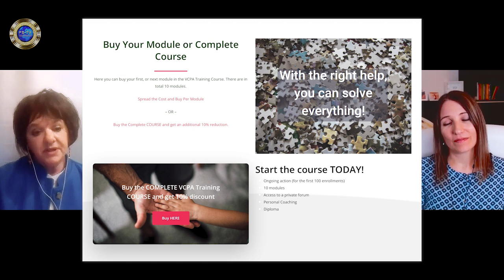Victim & Criminal Profiling (VCPA) - ENGLISH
In this interview we talk about Carine Hutsebaut's new specialized training called victim & criminal profiling academy training program as well as about her work with abused victims and sex offenders.

Carine Hutsebaut is from Belgium and is psychotherapist, criminologist as well as author of the book "Child Hunters: Requiem fo a Childkiller" a book on child sex abusers and child murderers.

For over 30 years she has worked as a therapist for abused children and has investigated paedophiles.

In her work as a profiler she has attended many sessions and was able to meet and talk to society’s worst criminals.
(Including the FBI Centre in Quantico, USA).

Furthermore she is the founder of ICMAC (Then International
Centre for Molested and Abducted Children) as well as a judicial commissioner for ITNJ (International Tribunal for
Natural Justice).

She has completed the following trainings and internship:

Trainings:

- Gracewell Institute of Birmingham
- C.I.S.C.P. (Centre International de Sciences Criminelles de Paris V - Victimologie) (France)
- Université René Descartes Paris V (Victimology) (France)
- L’Ecole National de la Magistrature de Paris (France)
- American University of Washington D.C. (USA)
- University of Liverpool - Investigative Psychology (U.K.)
- Academy of Behavioral Profiling California - (Profiling Psychopaths - USA )

Internships:

- F.B.I. Quantico (USA)
- NCMEC (National Center for Missing and Exploited Children) Arlington (USA)
- Gracewell Institute of Birmingham (U.K:.)